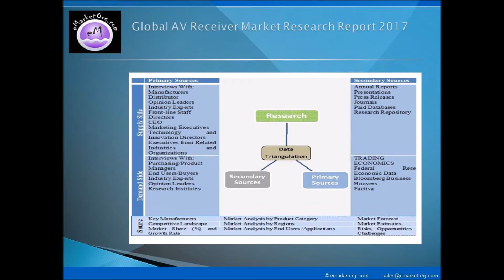AV Receiver Market - Global Trends, Opportunities, and Market Forecast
Global AV Receiver market is analyzed for the world’s main regions in this research including market size, share, trends, conditions, product price, profit, capacity, production, capacity utilization, supply, demand and industry growth rate, on a case to case basis. Key application areas of AV Receiver are assessed on the basis of performance in terms of consumption and growth rate. Market predictions along with the statistical nuances presented in the report render an insightful view of the AV Receiver market.